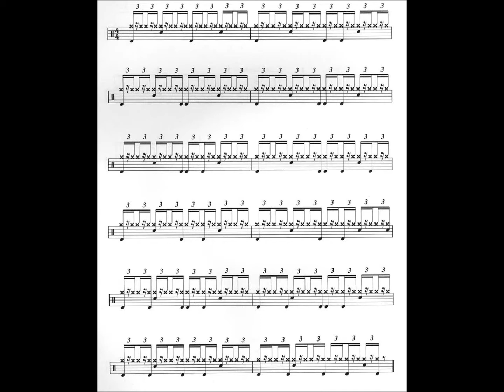Beto Fullone Solos Shuffle 52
Clases de Batería en La Plata.